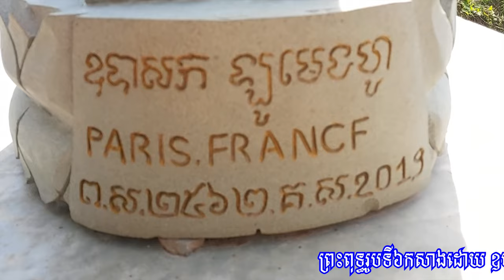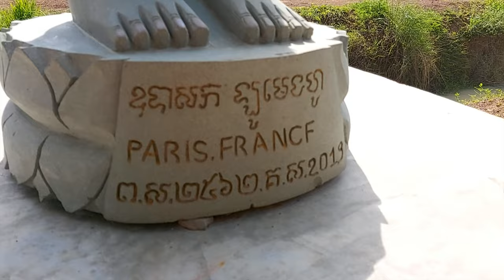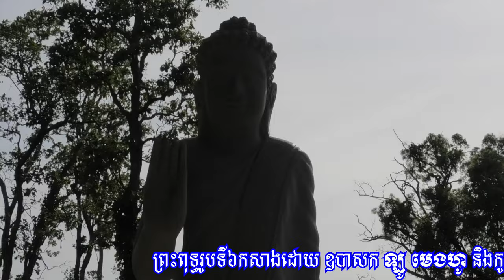ជិះម៉ូតូល្បាតព្រៃផងទៅមើលទីកន្លែងតម្កល់ព្រះពុទ្ធរូបទី៦ក្នុងព្រៃសង្ឃសហគមន៍រុក្ខាវ័នផង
ជិះម៉ូតូល្បាតព្រៃក្នុងព្រៃសង្ឃរុក្ខាវ័នផង ដើម្បីទៅមើល ទេសភាព ទិដ្ឋភាពទីកន្លែងតម្កល់ព្រះពុទ្ធរូបទី៦ក្នុងតំបន់បាក់នឹមជ្រុងខាងលិច នៃ ព្រៃសង្ឃសហគមន៍រុក្ខាវ័ន ដែលមានផ្ទៃដី៣០២៥៤ហិចតាជាប់ស្រុកទាំង៣មាន ស្រុកអន្លង់វែង ស្រុកសំរោង ស្រុកចុងកាល់ នៃ ខេត្តឧត្តរមានជ័យ ដែលដឹកនាំកសាងព្រះពុទ្ធរូបតម្កល់ទុកក្រោមដើមឈើក្នុងព្រៃដោយ ព្រះតេជគុណ លួន សុវ៉ាត ដើម្បីជាប្រយោជន៍ ដើម្បីសេចក្តីសុខចម្រើន ដើម្បីជាទីគោរពបូជានៃមនុស្សសត្វទេវតា ដើម្បីជាបុណ្យកុសល ដើម្បីរួមគ្នាថែរក្សាការពារទឹកដីព្រៃឈើសត្វព្រៃ និង សម្បត្តិធនធានធម្មជាតិនានានៅកម្ពុជាឲ្យបានគង់វង្សនៅតរៀងទៅ ដើម្បីជាផ្លូវនាំមកនូវសុខសន្តិភាពទាំងអស់គ្នា ។ ទីតាំងតម្កល់ព្រះពុទ្ធរូបទី៦នេះគឺជាសទ្ធាជ្រះថ្លារបស់ ឧបាសក ឡូ មេងហូ និងកូនចៅ Paris.France អាយុ វណ្ណៈ សុខៈ ពលៈ កើតមានដល់លោកអ្នកសុខចម្រើនតរៀងទៅ ! ។ ៩កក្កដា ខ្មែរជួយខ្មែរ LUON SOVATH 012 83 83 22